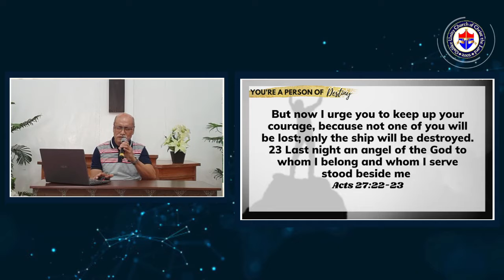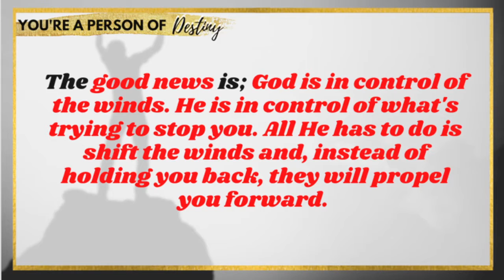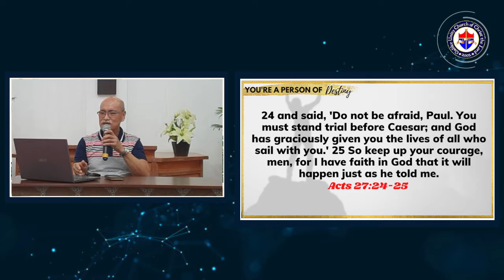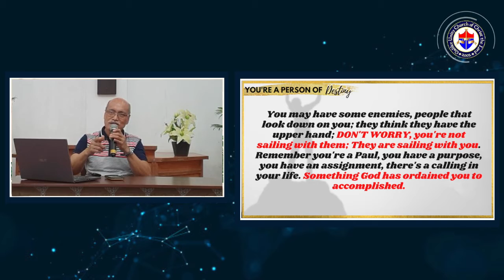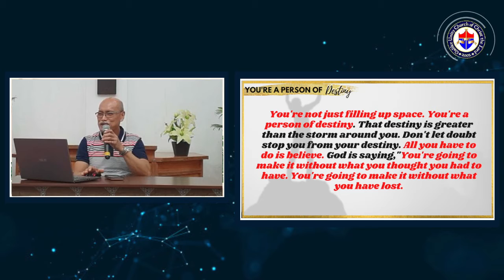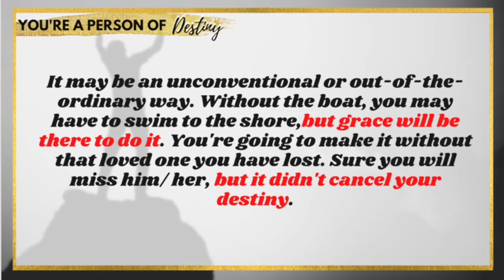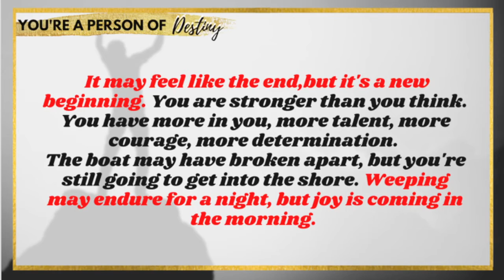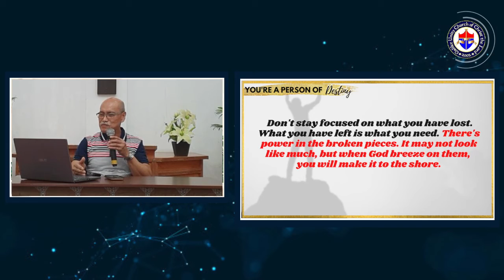You're a Person of Destiny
Momentum - Planetshakers

Basta't Ikaw - Papuri Singers

Diyos ka sa Amin - Hope Filipino Worship

Video and Video Effects not owned.